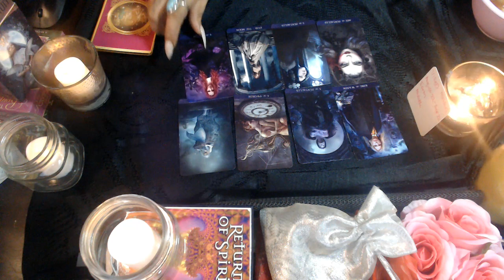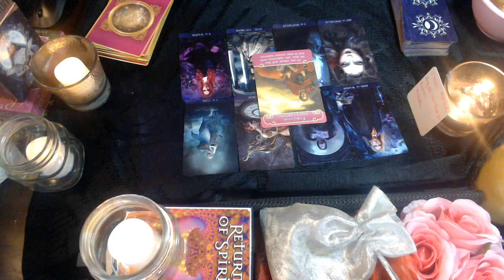VIRGO NOVEMBER 2020 LOVE "FORGIVE OR MOVE ON"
3 Card Reading
30 Min Reading
1 Hr Reading